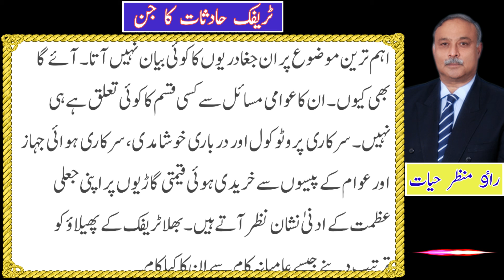Road accident | traffic hadsat